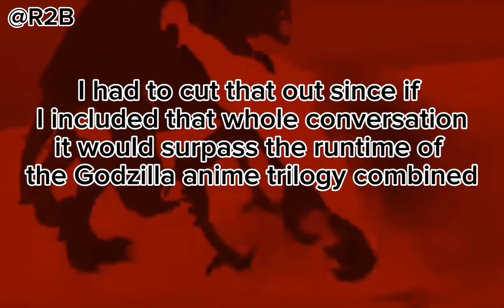The Godzilla Ultima Grinding and Leveling(without the leveling) Experience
probably the longest video so far lol